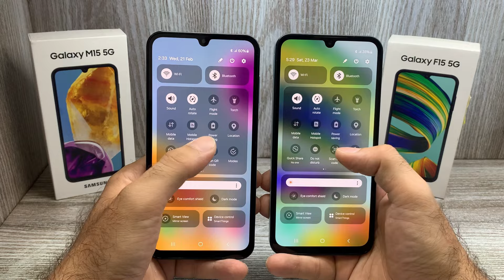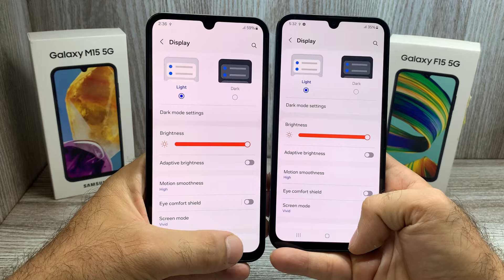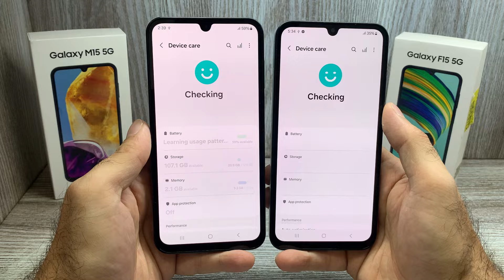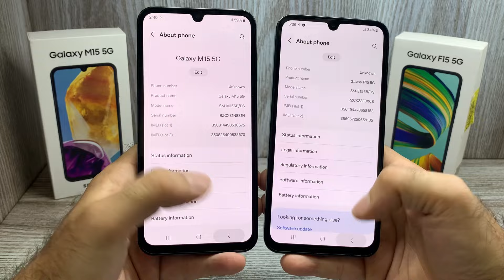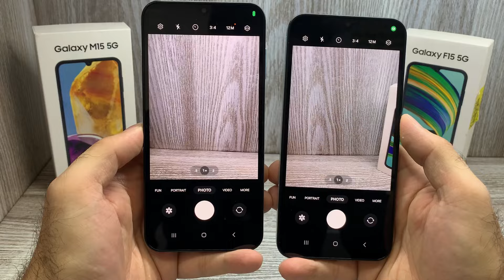Samsung M15 5g vs Samsung F15 5g - Best konsa ? | 50mp camera 📸| 6000mAh Battery 🔋| Amoled Display